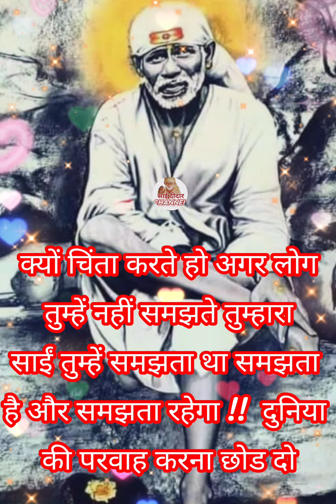✨️✨️आओ साईं ✨️✨️🌺✨️ *ओम श्री साईं नाथाय नम:*🌺✨️ आओ पढें बाबा के 11 वचन और अपने जीवन को धन्य बनाएं❣️